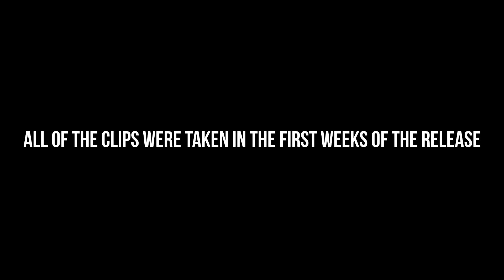Battlefield 4 Montage - "Sashka"